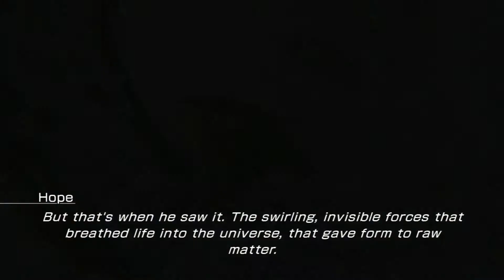Final Fantasy XIII: Lightning Returns | Episode 27 | Bhunivelze | Hatch Attack!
Let's Play Lightning Returns Final Fantasy XIII! This episode we fight god!

*Square Enix *Final Fantasy 13 *Lightning Returns